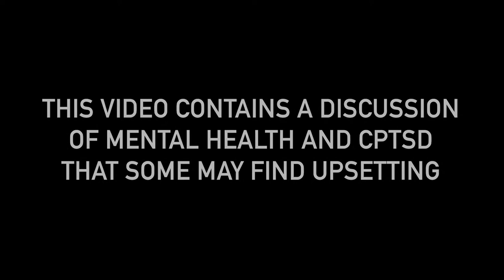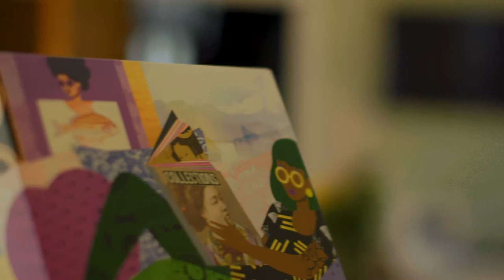Picking Up The Pieces - A Film By Contented Brothers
A short film in which our friend and colleague Charlotte discusses her c-PTSD and how jigsaw puzzling has helped to make a difference during a difficult period.